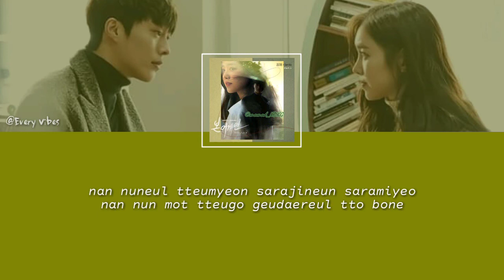Sondia (손디아) - Dream (Born Again OST Part.2) | Lyrics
[LYRICS]
kkume eoje kkume boatdeon
ireum moreul neoreul naneun mot ijeo
bonjeokdo eopsgo ireumdo moreuneun
jinan kkum seuchyeogan yeoniniyeo

i bame gomgomi saenggakhaeboni
eodiseonga bondeuthan baro geu moseup
tteooreuneun moseup ijeosseotdeon saram
eoneu hae mannatdeon yeoniniyeo
eoneu gaeul mannatdeon saramiyeo

nan nuneul tteumyeon kkumeseo kkaelkka bwa
nan nun mot tteugo geudaereul bone
mulgeopumcheoreom kkaejyeobeorin nae kkumiyeo
oneul bamen geudaeyeo wayo

nan nuneul tteumyeon sarajineun saramiyeo
nan nun mot tteugo geudaereul tto bone